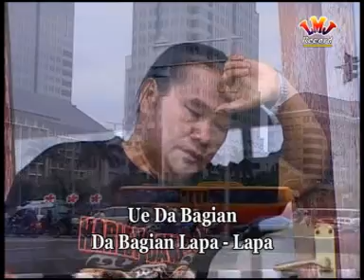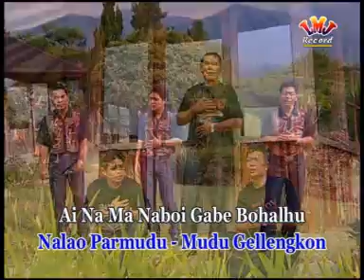Toga Trio - Kopi Sigarar Utang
Lagu Batak ciptaan Posther Sihotang